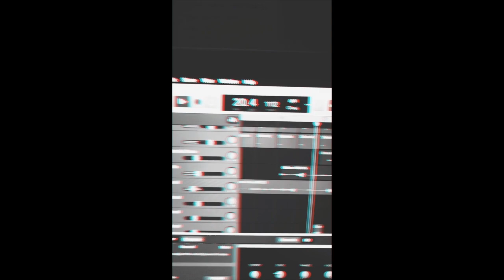UNTITTY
Insubordinate_Artist's newest creative venture. UNTITTY (official music video)